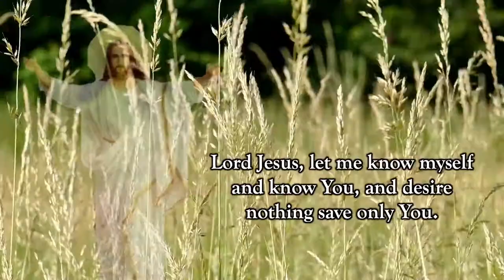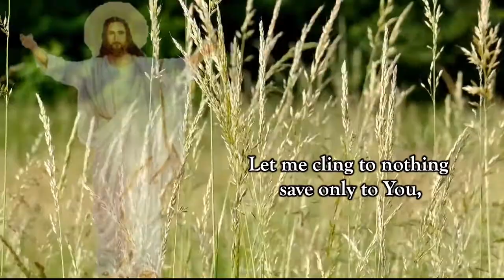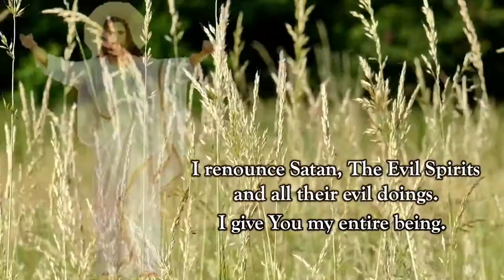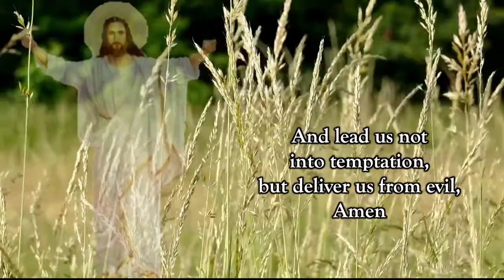When God Feels DISTANT Watch This - A Prayer To Get Closer To God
Get Closer To God And Experience A Miracle In Your Life With This Powerful Prayer.
INFINITE GRATITUDE AND MAY GOD BLESS YOU ABUNDANTLY! 🙏💕✝

You Will Feel God's Presence As You Listen To This Prayer. Bolster Your Faith through this Powerful Prayer. When You Pray, God Is Always Listening! God is All Powerful and can change your life in an instant. Get closer to God with this powerful prayer!

If You Would Like Us To Pray For You,
Send Your Prayer Requests To:

God Bless!